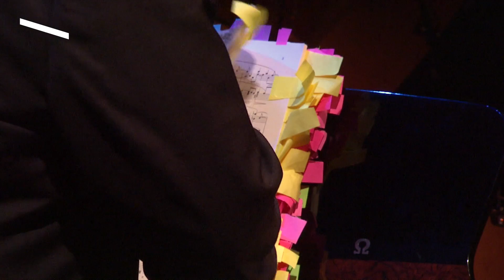Fiores lecture show | Lohengrin | Den Norske Opera & Ballett